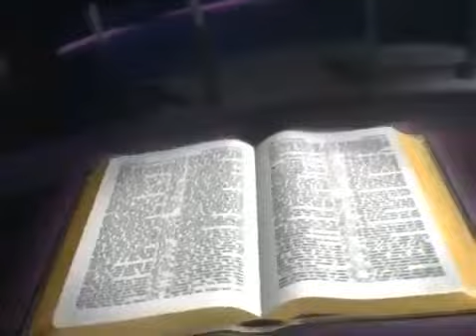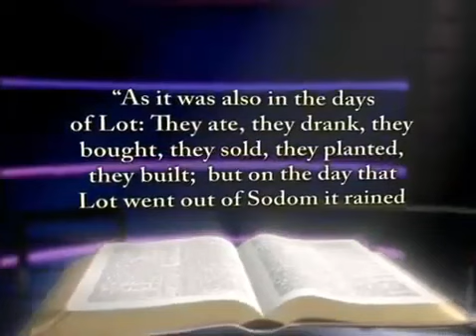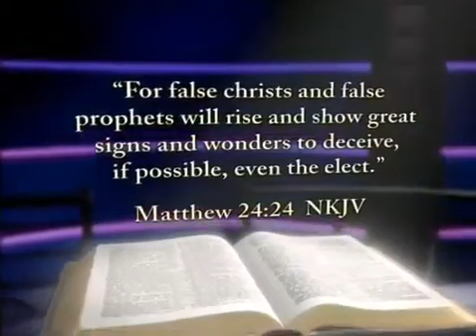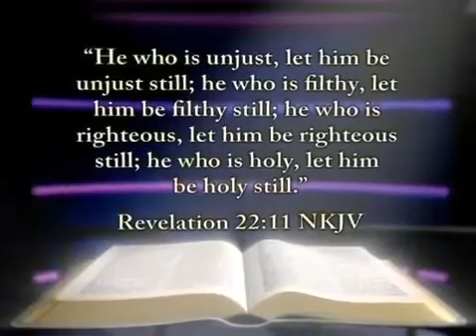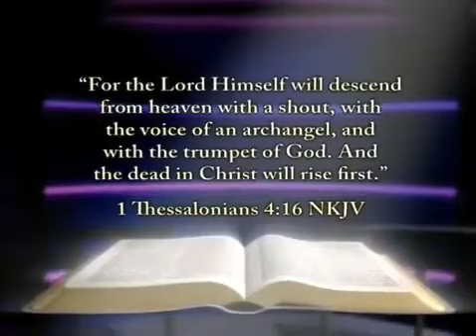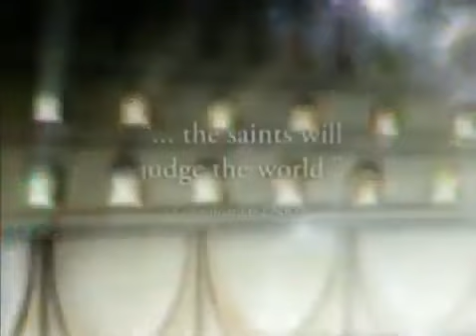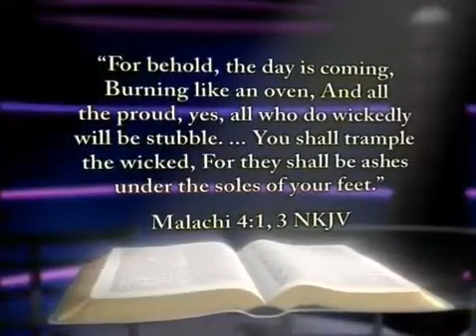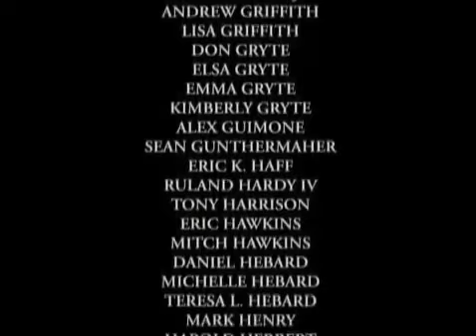Biblicke proroctvo posledne dni a druhý prychod Pána Ježiša Krista